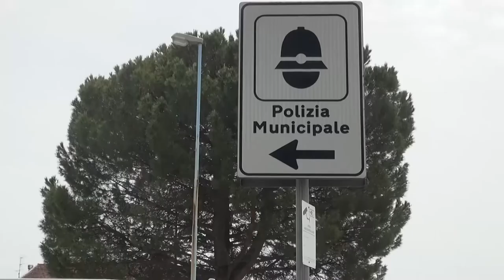Arezzo, ancora un locale chiuso dalle forze dell'ordine a villaggio Dante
Dopo l'episodio della scorsa settimana a villaggio Dante, dove un bar ha abbassato la saracinesca per una serie di reati legati allo spaccio di stupefacenti, questa volta è stato chiuso un negozio di vicinato nel quartiere di Saione.
L'intervento è stato portato a termine dalla Polizia Municipale di Arezzo durante i consueti servizi di controllo di attività economiche già in precedenza oggetto di varie criticità.
Gli agenti hanno dato corso all'esecuzione di due provvedimenti seguiti ad ordinanze prefettizie.
Gli agenti hanno provveduto alla chiusura del bar del Villaggio Dante, dove nei giorni scorsi la squadra mobile della questura aveva stroncato un giro di cocaina con l'arresto della titolare.
Il locale dovrà restare chiuso 30 giorni.
Dieci  giorni di chiusura invece per il negozio etnico di via Piave, già finito più volte alla ribalda della cronache per sanzioni sia amministrative che penali, sul rispetto delle normative di settore e anti Covid.